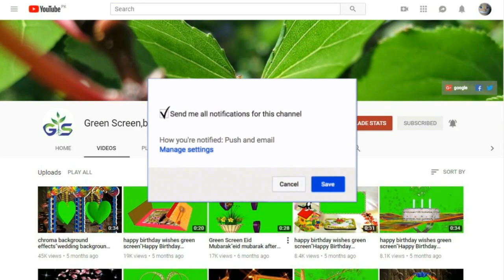Dipu love Gudiya Name Green Screen | Dipu & Gudiya Love,Effects chroma key Animated Video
Playlists Link